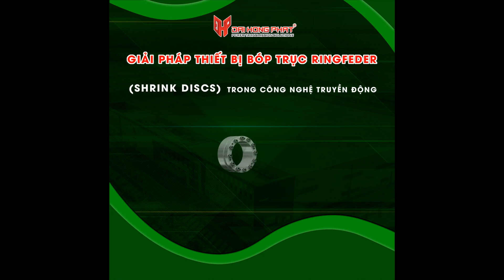GIẢI PHÁP THIẾT BỊ BÓP TRỤC RINGFEDER (SHRINK DISCS) TRONG CÔNG NGHỆ TRUYỀN ĐỘNG | ĐẠI HỒNG PHÁT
1. Khái niệm về thiết bị bóp trục Ringfeder:
Thiết bị bóp trục Ringfeder được thiết kế bao gồm một hoặc hai vòng đẩy với các lỗ nhỏ và một vòng bên trong thon dần giao phối. Bằng cách siết chặt các vít khóa, các vòng đẩy được kéo lại với nhau, nén vòng trong và tạo áp lực lên bên ngoài của trục, kẹp nó vào trục. Do đó, thiết bị bóp trục không nằm trong đường dẫn tải. Mô-men xoắn có thể được truyền theo cách khóa lực trên bề mặt ghép nối giữa trục và trục quay mà không cần phần tử trung gian.

2. Ứng dụng của thiết bị bóp trục Ringfeder trong công nghệ truyền động:
Các thành phần cơ học hoạt động hiệu quả và ổn định đã, đang và sẽ vẫn không thể thiếu trong lĩnh vực công nghệ truyền động. Đặc biệt là trước những thách thức ngày càng gia tăng liên quan đến hiệu quả năng lượng, giảm không gian và trọng lượng, khả năng bảo trì, điện khí hóa và mật độ năng lượng. Là một trong những nhà sản xuất hàng đầu thế giới về các bộ phận kết nối thiết bị bóp trục với tiêu chuẩn chất lượng cao nhất, Ringfeder liên tục thiết lập các xung lực tiên phong và các tiêu chuẩn kỹ thuật. Cho dù bạn đang tìm kiếm các giải pháp hệ thống thông minh hay cá nhân cụ thể cao, phiên bản tiêu chuẩn đã được thử nghiệm và thiết kế đặc biệt riêng lẻ: Các bộ phận của chúng tôi luôn đáp ứng các yêu cầu cao nhất về hiệu suất, độ tin cậy, an toàn cũng như hiệu quả khiến Ringfeder trở thành lựa chọn hàng đầu và đối tác lý tưởng cho người dùng công nghệ truyền động.
Ứng dụng cụ thể của việc kết nối trục rỗng với trục hệ thống trong trường hợp hộp số mô-men xoắn cao của nhà sản xuất hàng đầu đặt ra một yêu cầu quan trọng phức tạp và sáng tạo. Cung cấp khả năng bao phủ linh hoạt của trục đặc ở các kích thước dựa trên hệ mét và inch khác nhau thông qua một hệ thống trục rỗng mà không hạn chế chức năng và phạm vi hoạt động của bộ truyền động so với các kết nối thiết bị bóp trục Ringfeder truyền thống. Với mục đích này, Ringfeder đã thiết kế một hệ thống ống lót mô-đun đặc biệt cùng với khách hàng, cho phép tạo ra một kết nối kẹp ma sát của các trục với một loạt các đường kính định mức khác nhau và chất lượng bề mặt thậm chí còn ít dung sai hơn. Và tất cả điều này, mang lại sự dễ dàng và tùy chọn nhanh chóng dễ lắp ráp và tháo gỡ. Thiết bị bóp trục Ringfeder cũng được sử dụng cho biến thể hệ thống này được sản xuất bằng các vòng rèn có độ bền cao, theo cách này đạt được độ bền tối đa và khi được định kích thước tối ưu, hoạt động theo kiểu hoàn toàn không mài mòn và không cần bảo trì.

3. Mua thiết bị bóp trục Ringfeder ở đâu chính hãng và uy tín?
Ngành công nghiệp tại Việt Nam đang trong đà phát triển. Với nhu cầu sử dụng các thiết bị truyền động cho các máy móc ngày càng cao. Do đó, Đại Hồng Phát đã hợp tác với Ringfeder về ngành sản xuất thiết bị truyền động và trở thành đại lý ủy quyền cung cấp các sản phẩm thiết bị bóp trục chính hãng 100% cho toàn khu vực Đông Nam Á.

4. Những lợi ích khi mua thiết bị bóp trục Ringfeder tại Đại Hồng Phát:
- Quý khách được mua thiết bị bóp trục Ringfeder chính hãng 100% do Đại Hồng Phát nhập khẩu trực tiếp.
- Quý khách hàng có thể an tâm vì công ty sẽ bảo vệ rủi ro cho bạn, chống lại hàng giả cho quý khách hàng.
- Có đầy đủ chứng từ CO/CQ do công ty Đại Hồng Phát cung cấp.
- Thiết bị bóp trục Ringfeder luôn có sẵn trong kho của công ty giúp giao hàng nhanh chóng cho quý khách hàng.
- Công ty sẽ cung cấp cho quý khách bản vẽ kỹ thuật sản phẩm (khi quý khách có yêu cầu).
- Chúng tôi luôn có sẵn đội ngũ chuyên viên kỹ thuật có nghiệp vụ cao.
- Công ty luôn sẵn sàng tư vấn miễn phí các giải pháp tối ưu cho nhà máy quý khách hàng.
- Công ty Đại Hồng Phát cung cấp Catalogue chính hãng của sản phẩm.
- Đại Hồng Phát miễn phí chuyển đổi thông số kỹ thuật, kích thước của thiết bị bóp trục Ringfeder theo yêu cầu của quý khách.
- Công ty có dịch vụ giao hàng toàn quốc 24/7, giúp quý khách yên tâm giảm thiểu thời gian ngừng máy khi máy móc của quý khách đang hoạt động.
- Công ty Đại Hồng Phát luôn có xưởng gia công tinh chỉnh chuyên nghiệp theo yêu cầu riêng của quý khách hàng.

CÔNG TY TNHH SX TM DV KỸ THUẬT ĐẠI HỒNG PHÁT
- Văn phòng Hồ chí Minh: 22 Đường 11, KDC Khang Điền, Đường Dương Đình Hội, P.Phước Long B, TP.Thủ Đức, TP.HCM
- Văn phòng Cần Thơ: 73 Phan Đình Phùng, Phường Tân An, Quận Ninh Kiều, TP.Cần Thơ
- Văn phòng Hà Nội: Số 14-15A, Tầng 7, Tòa nhà Charmvit, số 117 Trần Duy Hưng, Phường Trung Hòa, Quận Cầu Giấy, Hà Nội
- Tel HCM: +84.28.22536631 – 22536632 – 66818587